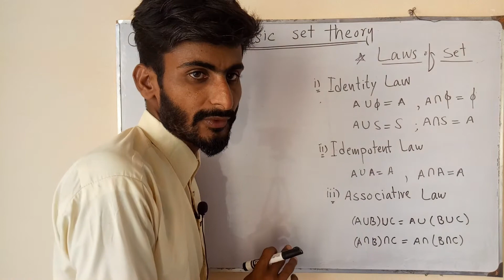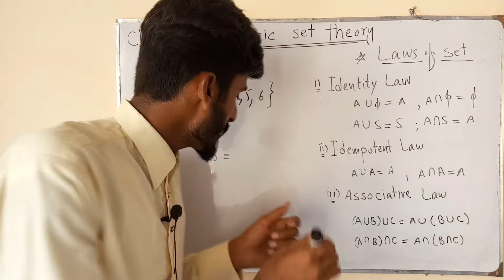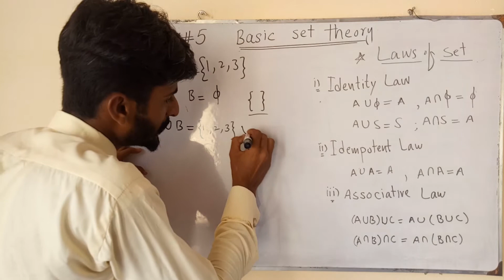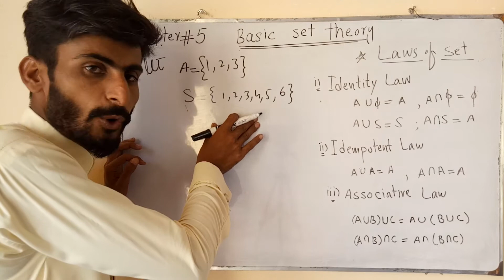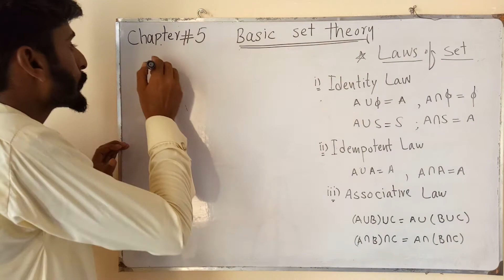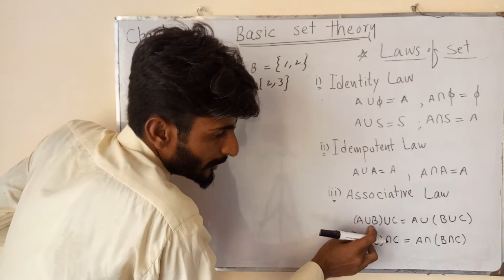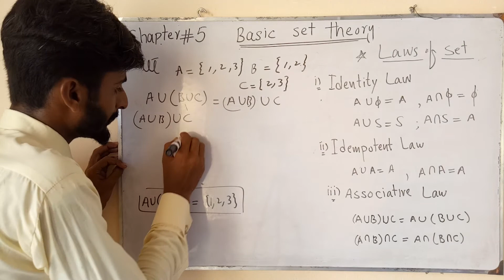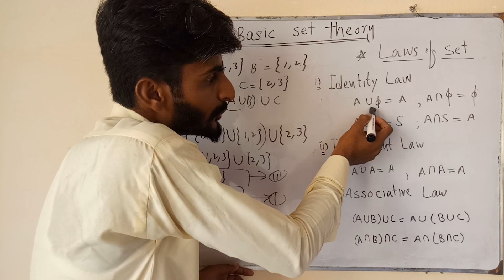Laws of set. F.sc/B.sc/BS.statistics./I.com ll./I.cs.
Associative law.
Idempotent law.
Identity law.